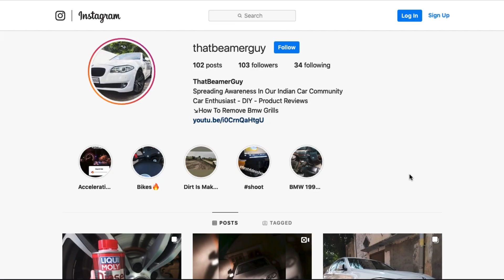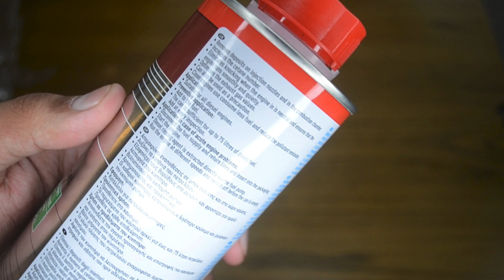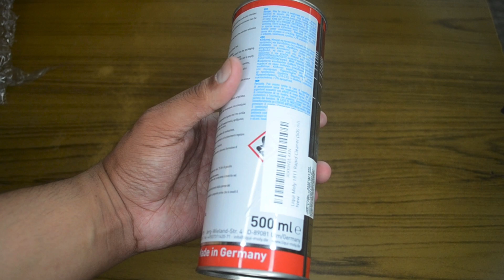Diesel Engine Maintenance - Liqui Moly Diesel Purge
Every Engine Requires a Regular Maintenance And Diesel Engines Can Have Some Problems With Time As There Is A Carbon Build Up That Can Cause Rough Idle And Many More Problems. You Can Prevent This From Happening To Your Engine By Using Liqui Moly Diesel Purge.
Amazon Links For Products Used In This Video :-
1. Liqui Moly Diesel Purge
For India For Other Countries
2. Bmw M Key Chain
3. Bmw Key Cover
Gear I Use For Youtube :-
- Editing Software
Follow For Behind The Scenes & More :-